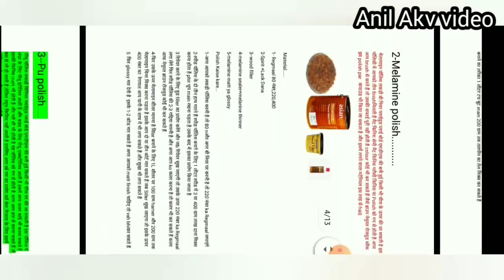Without Lackdana sealer polish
Natural teak wood polish, melamine polish

About this
इस वीडियो में मैंने आपको दिखाया है कि बिना स्प्रेड लाख दाना और बिना सीलर के पॉलिश करते हैं तो क्या रिजल्ट मिलता है इसमें आपको सभी प्रकार की जानकारी मिल जाएगी

l
paint store